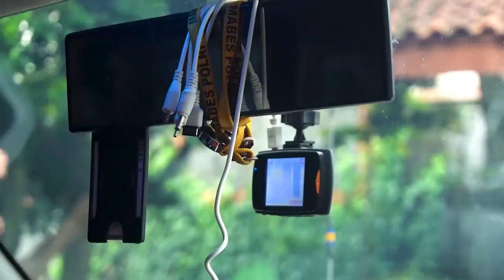Modif Sendiri, Daihatsu Luxio. Rapih Dan Minim Budget.